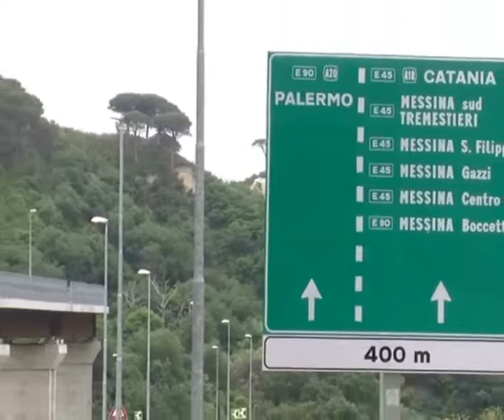Messina - A20, finalmente gli appalti